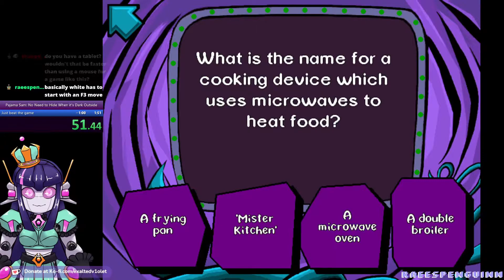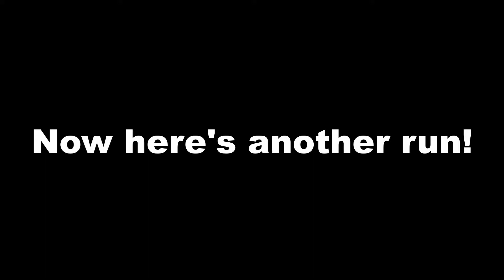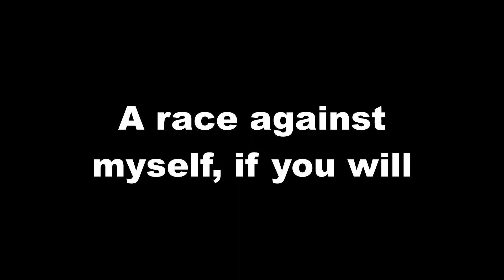SO I DECIDED TO SPEEDRUN A KID'S POINT AND CLICK GAME?? [VTUBER]